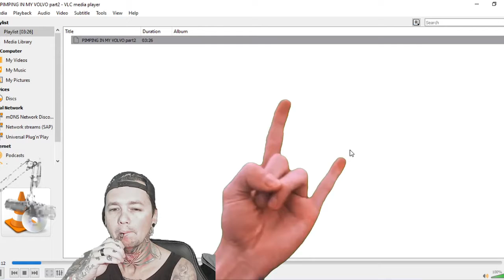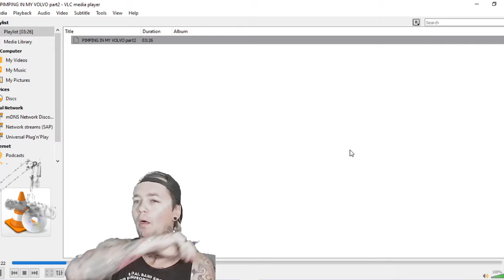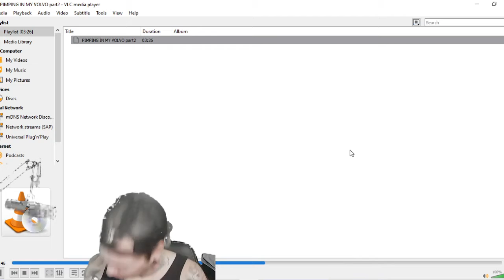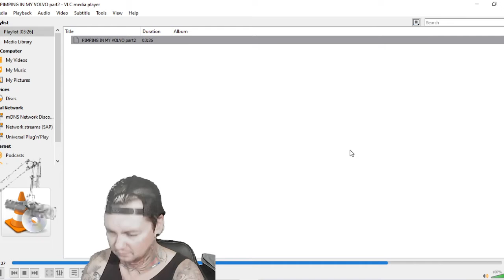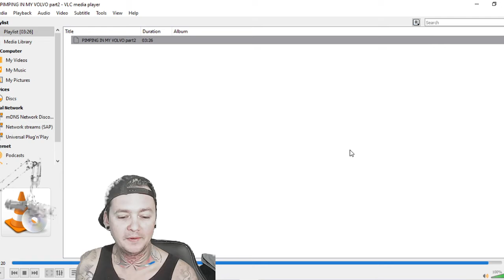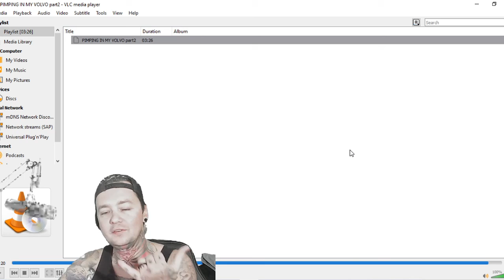Cesspool of Genocide - Pimpin in my Volvo Pt. 2 - Local Band Smokeout Reaction / Review